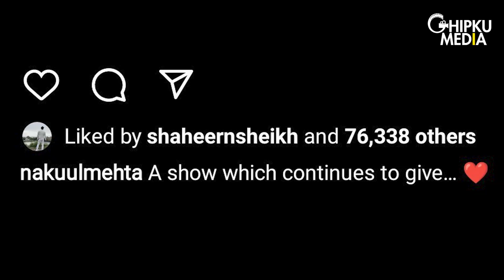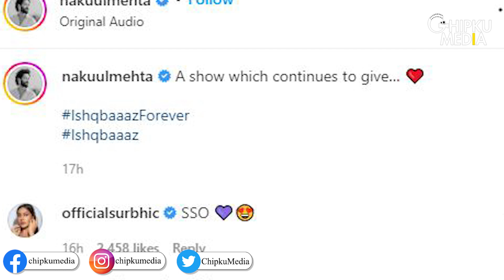Nakuul Mehta, Surbhi Chandna, Shrenu Parikh Celebrate 6 Years Of Ishqbaaz | Shivaay Singh Oberoi